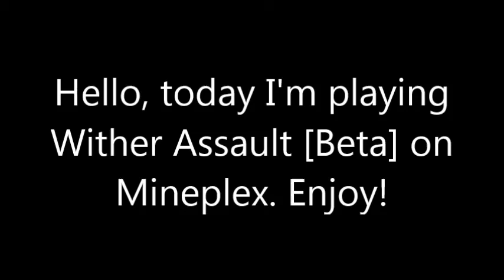Minecraft Wither Assault Beta 1 on Mineplex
Mineplex wither Beta stuff! This video is me playing wither beta assault! It's pretty cool to see a new mineplex game come out!